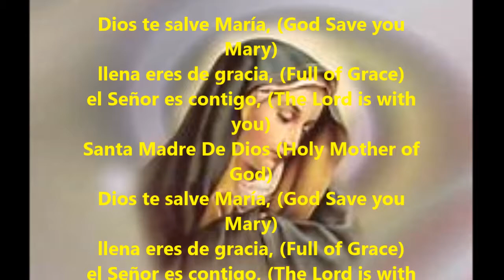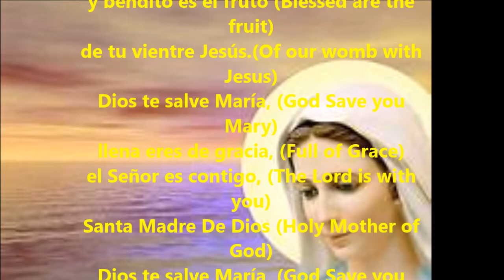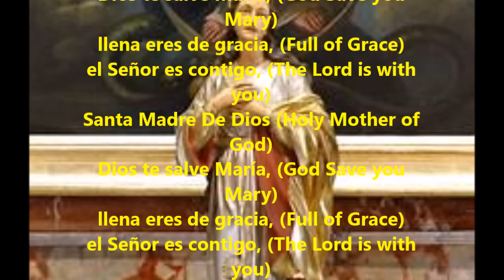DIOS TE SALVE, MARÍA | Ave Maria in Spanish| English Translation | Lyrics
Dios te salve María, (God Save you Mary)
llena eres de gracia, (Full of Grace)
el Señor es contigo, (The Lord is with you)
Santa Madre De Dios (Holy Mother of God)
bendita tú eres entre todas las mujeres,
(blessed are you between all women)
y bendito es el fruto (Blessed are the fruit)
de tu vientre Jesús.(Of our womb with Jesus)
Santa Maria
Ruega Por Nosotros (Pray for us)
Por Nosotros Pecadores (For us sinners)
Ahora Y en La Hora (Now and in the )
De Nuestra Muerte (Hour of death)
AMEN